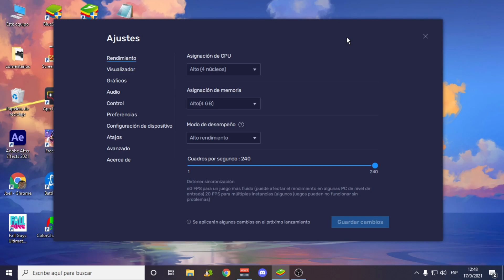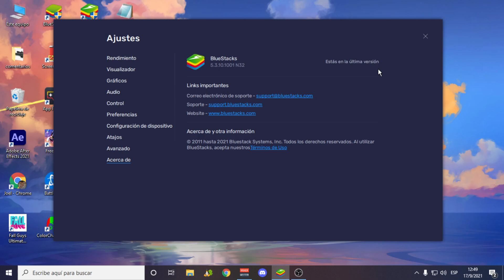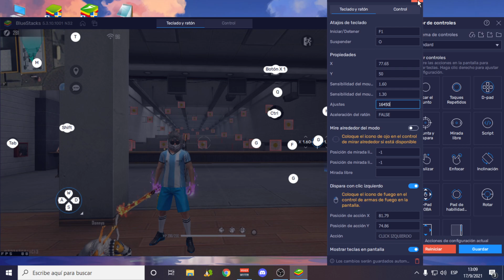NUEVO AJUSTE PROHIBIDO PARA BLUESTACKS 5.3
Mi pc🖥️
🟢Procesador: Ryzen 5 3400g
🟢Grafica: Gtx 1050 ti
🟢 Memoria Ram: 16gb
🟢 Disco ssd: 150gb
🟢Disco Mecánico: 1tb
🟢Mouse: Logitech G502